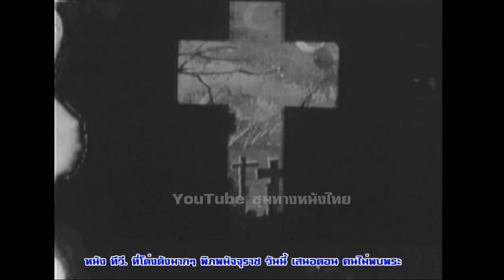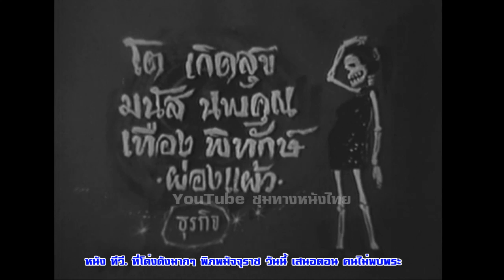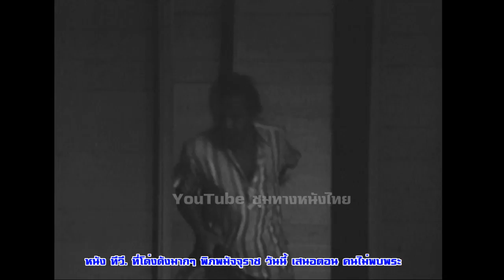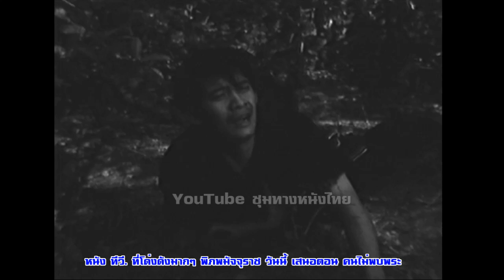หนัง ทีวี.ที่โด่งดังมากๆ พิภพมัจจุราช วันนี้ เสนอตอน คนไม่พบพระ นำโดย สิงห์-ประภัทร์ ศรลัมพ์ฟิล์ม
หนัง ทีวี.ที่โด่งดังมากๆ พิภพมัจจุราช วันนี้ เสนอตอน คนไม่พบพระ นำโดย สิงห์-ประภัทร์ ศรลัมพ์ฟิล์มเก่าเล่าอดีต